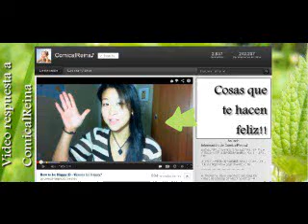Reply - how to be happy (Como ser feliz)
Video respuesta a mi nueva amiga (pobrecita es mi amiga a la fuerza XD) ..ComicalReina, si entienden ingles y les gusta Japón, definitivamente deben subscribirse a ella, es muy divertida, y saben que? ..subscribanse incluso si no les gusta japón XD she is just funny as hell!! XD

 Y sobre la felicidad creo que es importante lo que digo, por que muchas veces para llegar a tu meta, debes sumergirte en el fango, debes empezar desde abajo, y eso puede ser deprimente, pero si tienes la mentalidad correcta, sabrás que es solo un paso, hacia tu sueño.